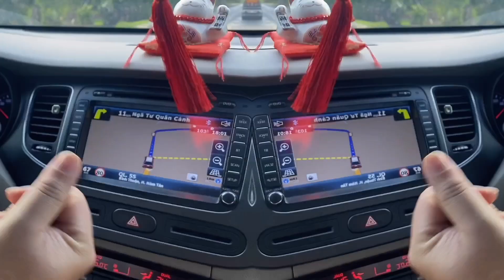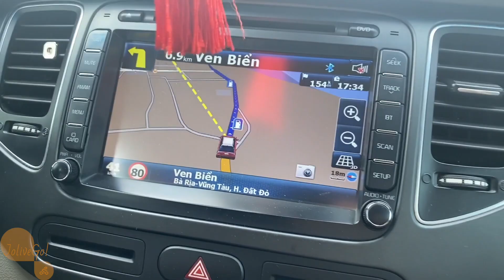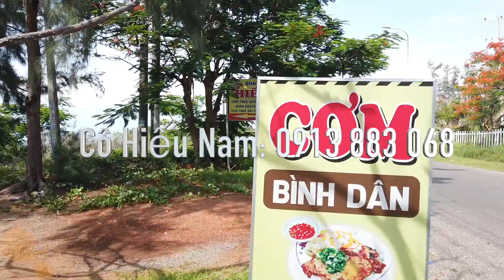Cắm trại biển Hàm Thuận Nam - Camp Ham Thuan Nam beach and wet ending,바다 앞에서 야영하고 끔찍한 밤 폭풍을 잡으십시오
Phía nam TP.Phan Thiết, Bình Thuận có nhiều khu bãi biển rất đẹp, sạch và xanh biếc. Đó là địa bàn huyện Hàm Thuận Nam. Cách thành phố Phan Thiết 28km và tp. Hồ Chí Minh 155 km, Hàm Thuận Nam  được thiên nhiên ban tặng bãi biển hoang sơ, cùng nhiều thắng cảnh đẹp nổi tiếng… Nổi tiếng nhất là  Chùa Núi Tà Cú toạ lạc trên ngọn núi cao 649m, với không khí mát lạnh, trong lành, cùng cảnh quan thiên nhiên hùng vĩ và hệ thống chùa chiền cổ kính. Mũi Kê Gà với ngọn Hải Đăng cao nhất  và lâu đời nhất ở khu vực Đông Nam Á. Bãi biển Thuận Quý – Tân Thành là một bãi biển cát trắng trải dài, những bãi đá nhảy dọc theo bờ biển với những hình thù kỳ lạ nằm nhấp nhô cùng sóng biển…
In the south of Phan Thiet City, Binh Thuan has many beautiful, clean and blue beaches. That is the area of ​​Ham Thuan Nam district. How to Phan Thiet city 28km and tp. Ho Chi Minh 155 km, Ham Thuan Nam is blessed with a pristine beach, with many famous beautiful landscapes ... The most famous is Ta Cu Mountain located on a high mountain of 649m, with cool air, in healthy, majestic natural landscape and ancient pagoda system. Ke Ga Lighthouse with the highest and oldest lighthouse in Southeast Asia. Thuan Quy - Tan Thanh Beach is a long beach with strange shape rocks along the coast and lying undulating under the waves ...